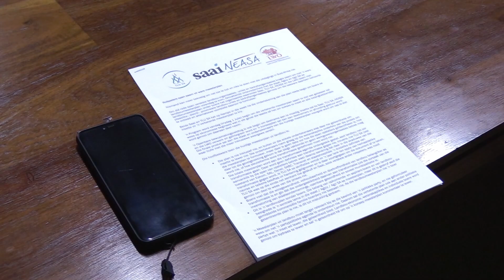Rolspelers span saam vir ware landboumeesterplan - TLU SA - Bennie van Zyl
Niemand kan meer bekostig om net toe te kyk en niks te doen met die uitdagings in Suid-Afrika nie.

Om dié rede span verskeie landbou-organisasies, -unies en bedryfsorganisasies kragte saam om met ’n ware landboumeesterplan vorendag te kom. Omvattende ontevredenheid met die staat, Agbiz en Agri SA se landboumeesterplan onder boere het organisasies waaronder Saai, TLU SA, NEASA en die LWO saam met plaaslike-, distrik-, provinsiale landbou-unies en bedryfsorganisasies genoop om die besware daarteen behoorlik te ontleed en alternatiewe voorstelle daaroor te formuleer.

Beide Saai en TLU SA het op Nampo in die week na die ondertekening van die plan reeds begin om boere se insette vir ’n verbeterde meesterplan te kry.

’n Program word vandag (Vrydag 1 Julie) begin om die verbeterde meesterplan saam te stel wat gebaseer sal wees op ekonomiese beginsels wat in elk geval die laaste sê het om sukses te meet en alle belanghebbendes word genooi om daaraan deel neem.

’n Openbare bewusmakingsveldtog is ook begin om deelname aan te moedig. Insette sal by Saai, TLU SA, NEASA en die LWO verwerk en geïntegreer word en ’n konsepplan sal dan aan deelnemers vir afronding gestuur word. Die finale produk sal aan die staat en ondertekenaars van die huidige meesterplan voorgelê word om vas te stel waar hulle met die meer inklusiewe weergawe verskil.

Om beleidsonsekerheid op te klaar en so tot ’n beleggings vriendeliker omgewing by te dra.
Om te belê in infrastruktuur soos paaie, hawens, elektrisiteit en spoorweë wat krities belangrik vir landbou is en om dit te onderhou.
Om omvattende landboutegniese hulp, ontwikkelingsfinansiering, navorsing en ontwikkeling aan boere beskikbaar te stel.
Om voedselsekerheid, produksie, werkgeleenthede, waardigheid en inklusiwiteit te verhoog.
Om markuitbreiding, marktoegang en meer handelsgeleenthede te fasiliteer.
Om plaaslike produksie, invoervervanging en die uitbreiding van verwerkte landbouprodukte te bevorder.
Om dit alles egter van transformasie afhanklik en ondergeskik te maak, versaak die doel, verraai die boere en laat die plan nutteloos.

Dit is uiters naïef om staatsfunksies wat steeds toenemend ineenstort, in die meesterplan in die staat se hande te los sonder enige aanduiding van hoe die oorsaak van die nie-funksionering geneutraliseer sal word. Transformasie as kollektiewe begrip wat die regering se beleid saamvat se uitkoms soos wat dit tans toegepas word is nie in belang van enige groepering in die land nie. Werkloosheid styg jaarliks met die gepaardgaande armoede en word elke individu se toekoms onder negatiewe druk geplaas.

Die ononderhandelbares is dat winsgewendheid, volhoubaarheid en doeltreffendheid aan die kern van ’n Landboumeesterplan staan en nie ondergeskik aan transformasie kan wees nie. Daarvoor moet kundigheid en vermoë bo ras of partypolitieke verbintenis, en markkragte bo ideologiese strewes die hoeksteen van implementeringsplanne vorm.

Daar mag geen diskriminerende diskwalifikasie op grond van taal, ras, geslag of politieke sentiment aan deelname of bydrae wees nie. Elke deelnemer en implementeerder in die oorhoofse plan om voedselsekerheid te verskans moet beide die geleentheid gebied word en die verantwoordelikheid aanvaar om die uitdagings van om ’n boer te wees, die hoof te bied.